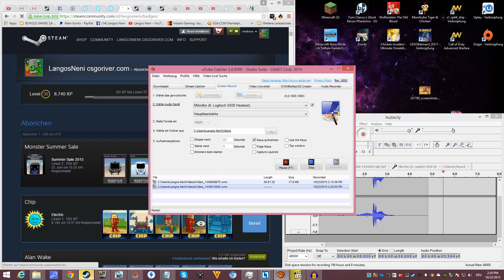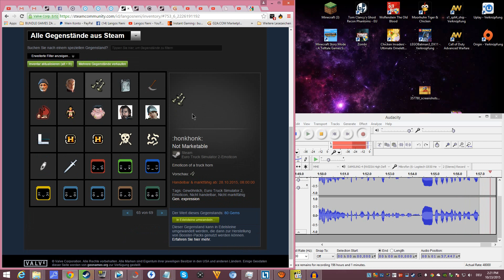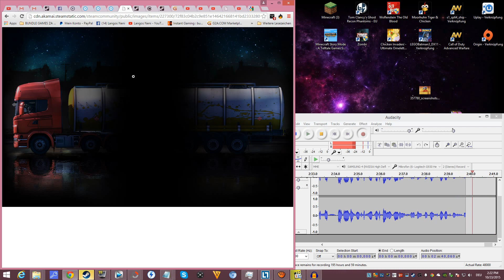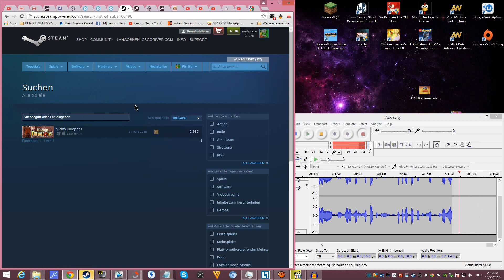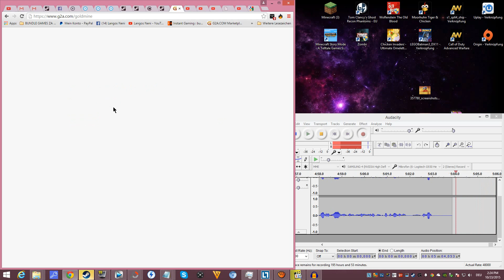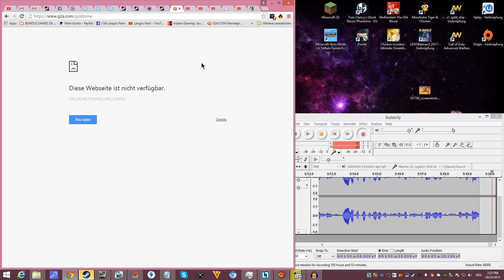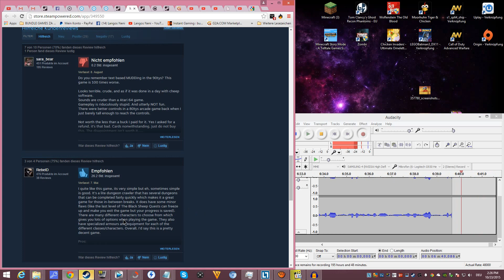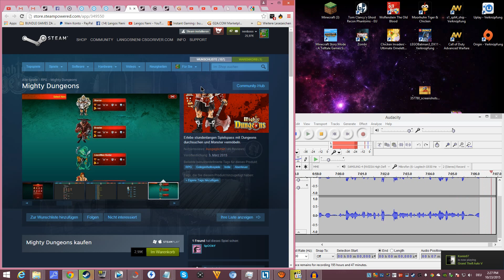[BALKAN] Otvaramo Steam Badge #53 Euro Truck Simulator lvl1 [Full HD]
DANAS OTVARAMO STEAM BADGE: Euro Truck Simulator lvl1

► KUPI IGRE NA INSTANT GAMING ZA NEVEROVATNE CENE:
PRIJAVI SE I PODRZI LANGOS NENI KANAL!

► ZELIS DA KUPIS Eurotruck Simulator za samo 1,85€ ?

► ZEILS DA DONIRAS NEKE ITEME, SKINOVE HVALA PUNO !!

SERUJ (DELI) KLIPOVE SA PRIJATELJIMA -HVALA TI PUNO!!!